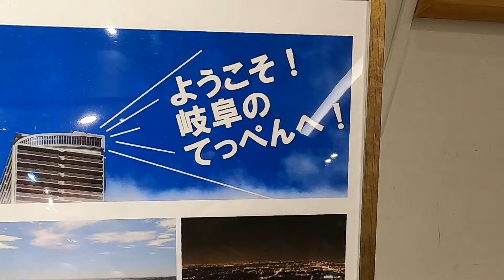【岐阜】ここだけは行きたい夜景が絶景すぎる観光スポットへ行ってみた件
運が良ければ遠方に名古屋駅前の高層ビル群の明かりが見えたりします。

↓KATO Nゲージ 313系5000番台 新快速 基本セット 3両 10-1379 鉄道模型 電車

↓絶景夜景！【4K高画質】大阪・和歌山・神戸・奈良・広島・岐阜・石川夜景／美しい風景とジャズで心身の疲れを癒してください。ストレス軽減・リラックス効果。Japan night view

↓8K空撮夜景 SKY WALK サンプルムービーvol.2 ロングバージョン【4K Ultra HDブルーレイ】【ブルーレイ】

↓「ゆりかもめ」前面展望「夜景」(新橋－豊洲)全区間「7300系」[字幕][4K]Yurikamome Line Tokyo[Cab View]2019.01

↓日本で最も美しい夜景、摩耶山から見る神戸1000万ドル絶景【4K Vlog】Kobe Japan Night View【日本三大夜景】掬星台

‹‹楽曲提供››